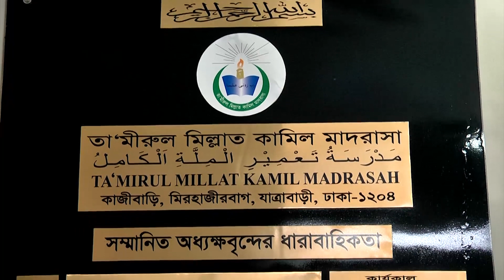দুনিয়ার কল্যান কি?। Islamic Question and Answer। ড. মুফতী মুহাম্মাদ আবু ইউছুফ খান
দুনিয়ার কল্যান কি?। Islamic Question and Answer। ড. মুফতী মুহাম্মাদ আবু ইউছুফ খান | দুনিয়ার কল্যান লাভের উপায়?

ইসলামী প্রশ্ন ও উত্তর।
প্রশ্ন: দুনিয়ার কল্যান কি?
আলোচক: ড. মুফতী মুহাম্মাদ আবু ইউছুফ খান